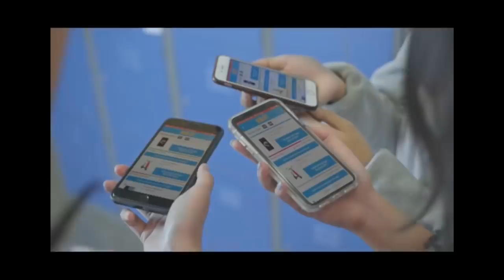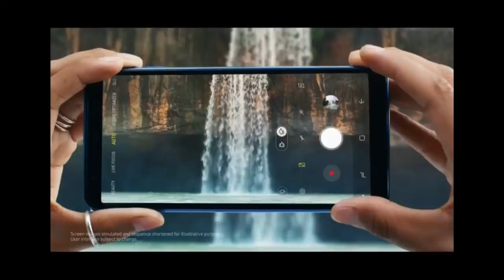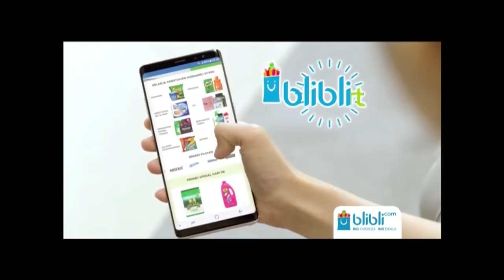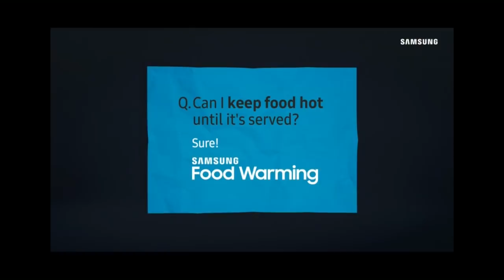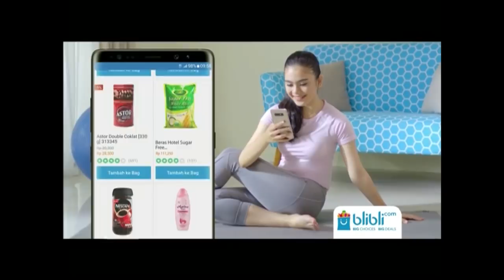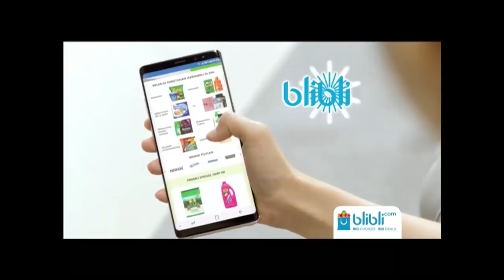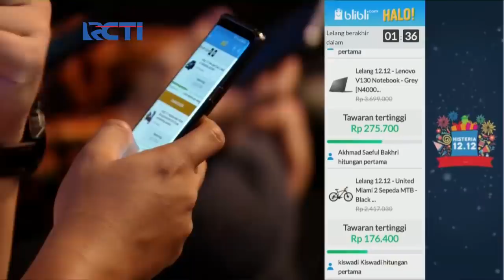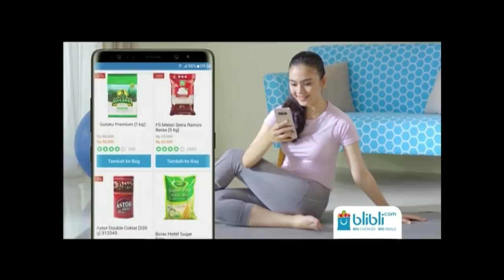LIVE STREAMING HISTERIA JERAT-JERIT BLIBLI.COM KUJERAT KAU DENGAN JERITAN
Ayo saksikan keseruan BlibliHisteria Kujerat Kau Dengan Jeritan LIVE di RCTI dan MNCTV pukul 18.30 Wib. Kali ini kamu bisa dapetin hadiah voucher hingga milyaran rupiah, selain itu ada ekstra diskon 12% semua produk juga dan kamu bisa ikutan lelang mobil MINI jadi jangan sampe kelewatan HisteriaJeratJerit yaa.

Jangan kelewatan juga penampilan seru dari GIGI, JAZ, Maudy Ayunda, Soundwave, GAC, dan masih banyak lagi.